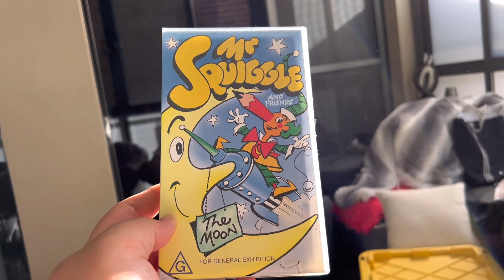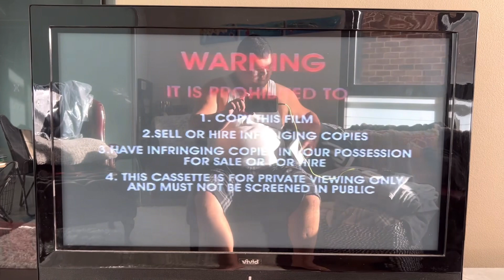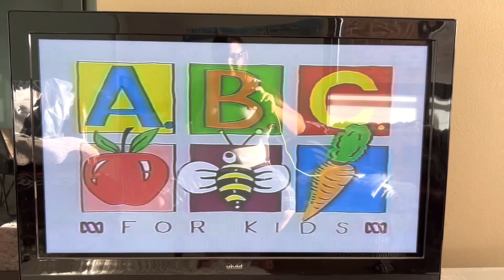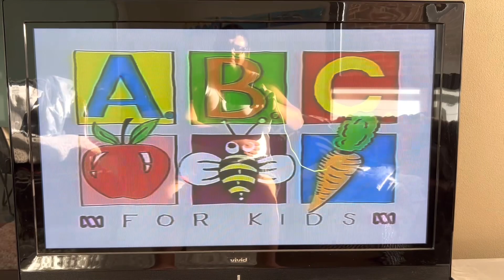Opening to Mr Squiggle and Friends The Moon 1999 VHS